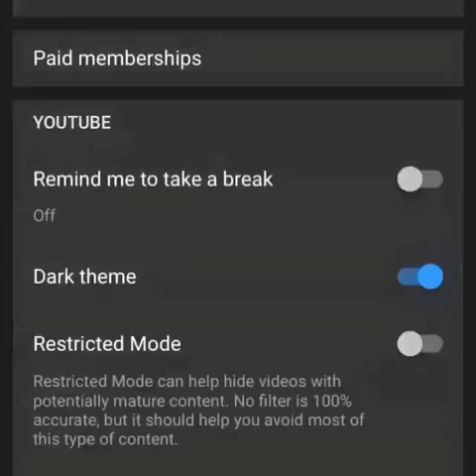Dr Phil dark mode